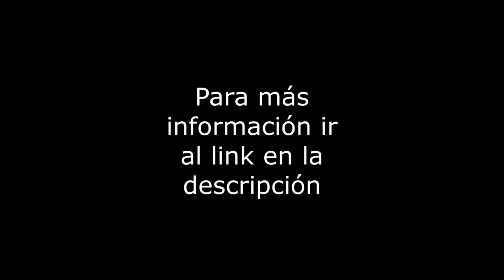Calle 2 No. 2 - Renta Depto - Col. San Pedro de los Pinos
Departamento de 79m2 sobre Calle 2. Cuenta con 2 recamaras, 2 baños, 2 lugares de estacionamiento en eleva-auto, área de lavado integrada, departamento exterior, muy iluminado, en excelente estado de conservación, en 6to piso con elevador, con persianas y canceles instalados, cuota de mantenimiento incluida. El edificio tiene 12 años, con vigilancia 24hrs, gimnasio, sala de usos multiples. Incluye: refrigerador, microondas, centro de lavado, cama matrimonial con cabecera, buros, muebles para tele, zatapera, librero, caja fuerte. Servicios cercanos: Metro San Pedro de los Pinos, Cotsco. Vías de comunicación: Periferico, Rio Becerra